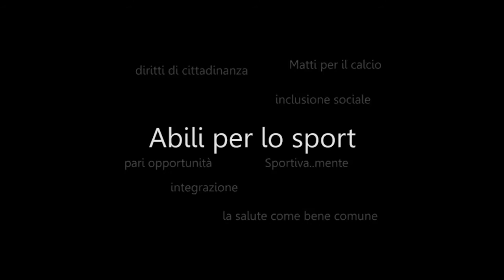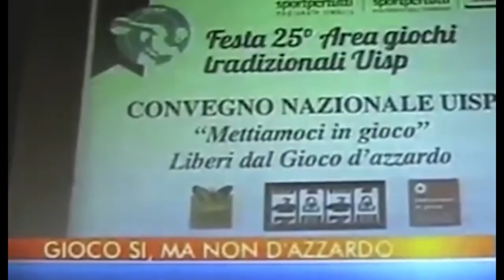Politiche sociali educative e giovanili Uisp